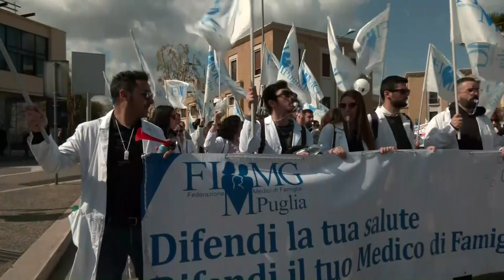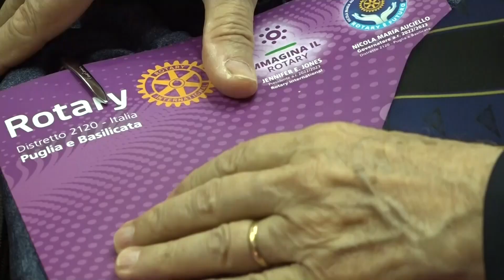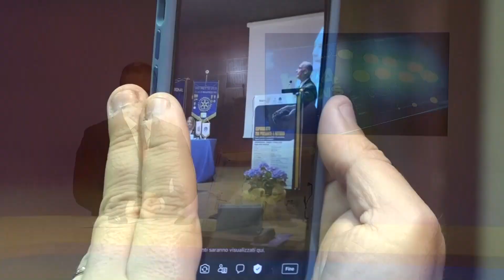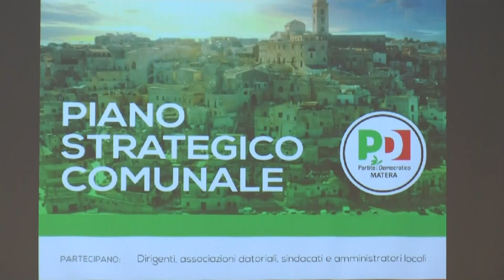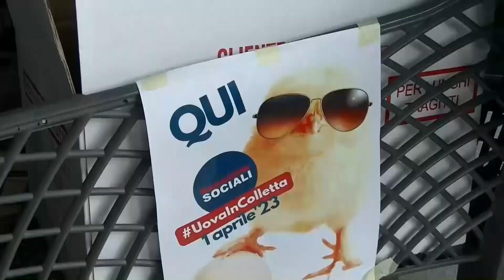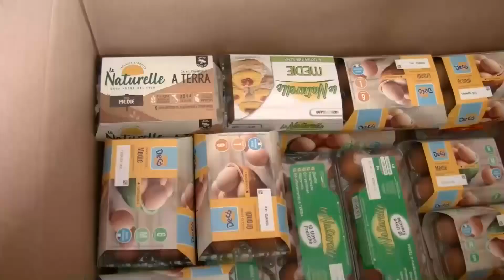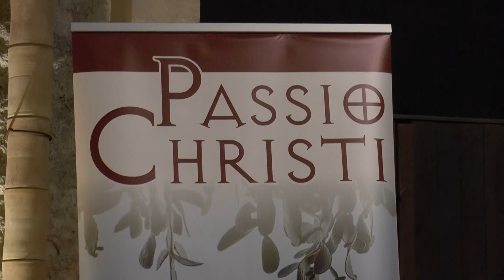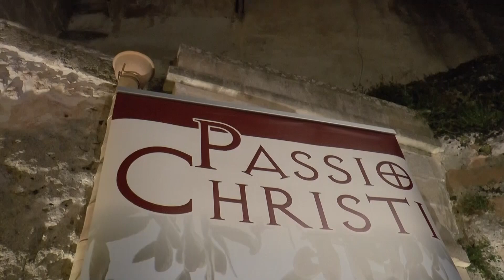TRM h24 News (Edizione delle 18.00) - 1 aprile 2023